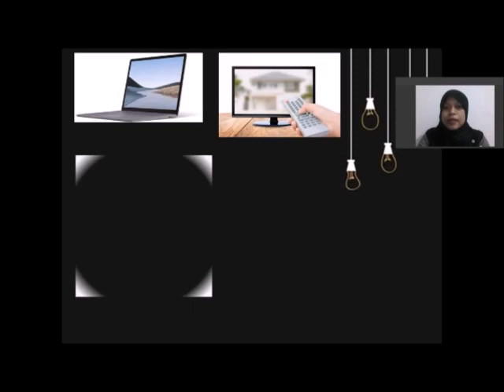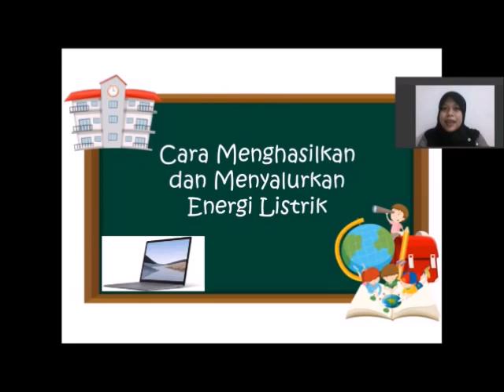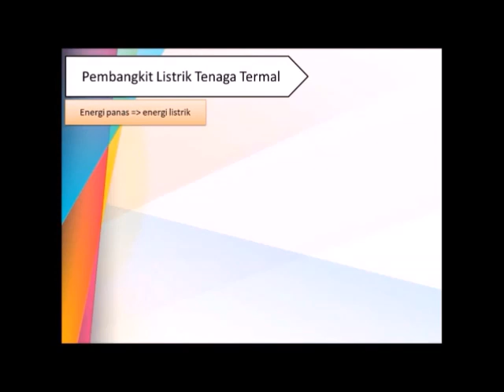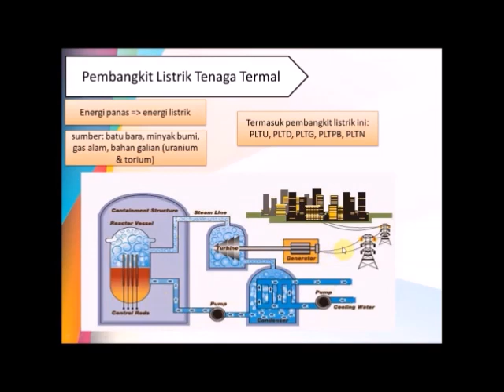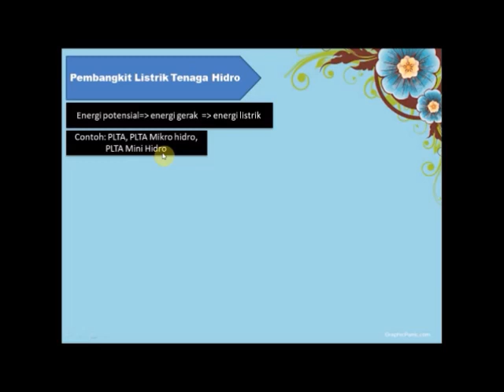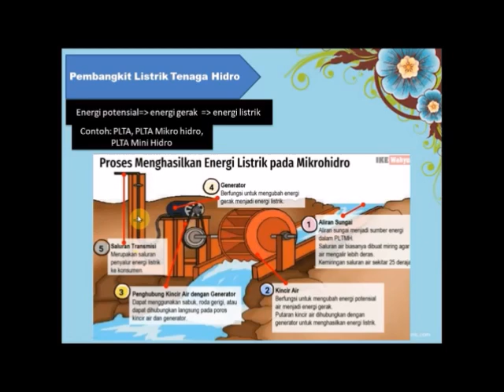Kelas6 Tema4 Sub1 Proses Menghasilkan dan Menyalurkan Energi Listrik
Tujuan Pembelajaran:
1. Siswa dapat menjelaskan proses menghasilkan listrik
2. Siswa dapat menjelaskan penyaluran listrik

Terima kasih ^_^